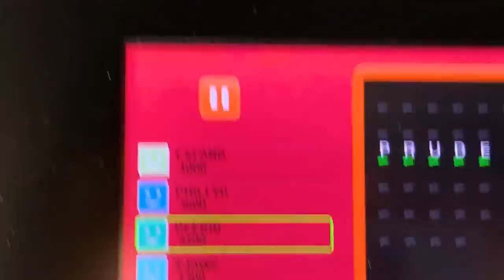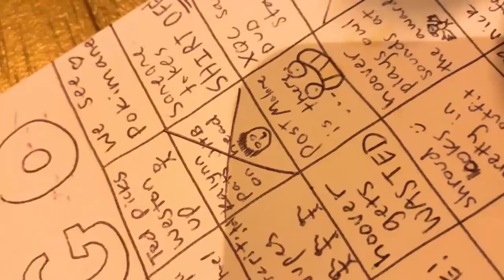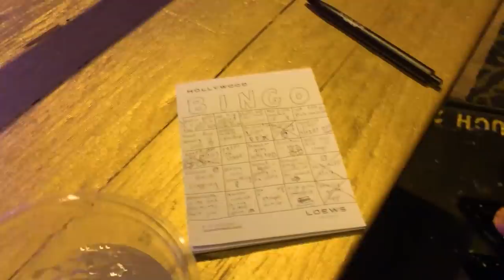We went to the streamer awards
vlog